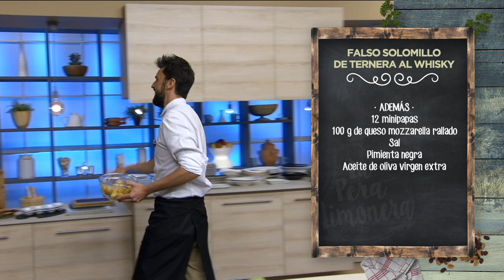FALSO SOLOMILLO DE TERNERA AL WHISKY - LPL PGM 1995 RECETA 01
Ingredientes para 4 personas:
1 falso solomillo de ternera.
Para la salsa, 200 g de whisky, 500 g de caldo de ave, 1 cebolla, 2 zanahorias, 2 dientes de ajo, 1 limón, 1 cucharada de harina, romero fresco y laurel.
Además, 12 minipapas, 100 g de queso mozzarella rallado, sal, pimienta negra y aceite de oliva virgen extra.

Elaboración:
Para empezar, tenemos que dar a la pieza de carne una forma parecida al verdadero solomillo. Cortamos la carne en tres trozos gruesos y largos y los enfilmamos individualmente. Hacemos la técnica del caramelo que hemos practicado alguna vez, enrollando por las esquinas y apretando bien, para dar forma de cilindro. Los dejamos reposar en la nevera para que vayan cogiendo forma, durante unas 12 horas.
Después, les quitamos el film y los secamos un poco, que ayuda a que no se cuezan en el cocinado. Ahora los doramos a nuestro gusto: al punto, muy hechos… como nos apetezca.
Por otro lado, laminamos el ajo y lo doramos en la sartén. Antes de que coja mucho color, agregamos la cebolla cortada fina. Ponemos también el laurel, una ramita de romero fresco y las zanahorias cortadas en daditos.
Cuando se haya pochado todo, agregamos una cucharada de harina y que se cocine, que coja un tono doradito.
Ponemos el whisky y, SIEMPRE CON LA CAMPANA APAGADA, por favor, podemos flambear el alcohol. Añadimos ralladura y zumo de limón y removemos, poniendo entonces el caldo de ave. Removemos bien para rascar el fondo de la cazuela y que los sabores de mezclen, en una salsa cremosa sin grumos.
Para cocer las patatas, las ponemos en un bol amplio, enfilmadas, y las cocinamos en el micro a máxima potencia durante unos ocho minutos. Después, las dejamos reposar un poco. Cuidado al abrir el film, que el vapor del cocinado nos puede dar un disgustillo. Doramos las patatas enteras en una sartén con un pelín de aceite. Cuando veamos que ya están apañadas, añadimos la mozzarella rallada y que todo se vaya mezclando. Menuda costra deliciosa está quedando.
Para emplatar, servimos un taco de carne, unas escamas de sal y, al lado, unas patatas con queso. Salseamos la carne y las patatas y rematamos con un verdecito, por el qué dirán.